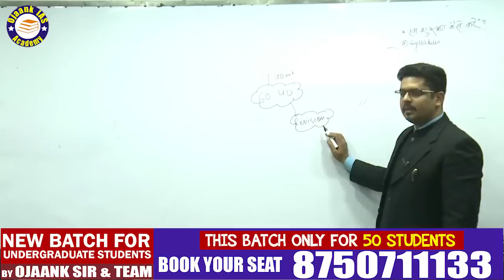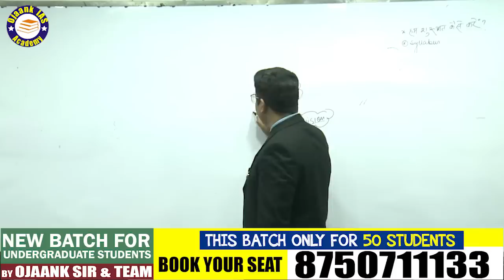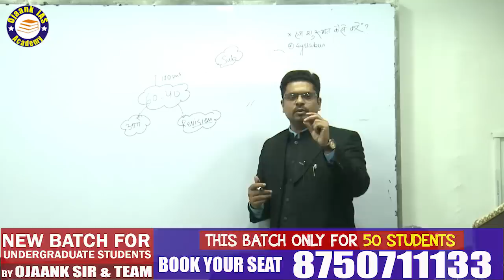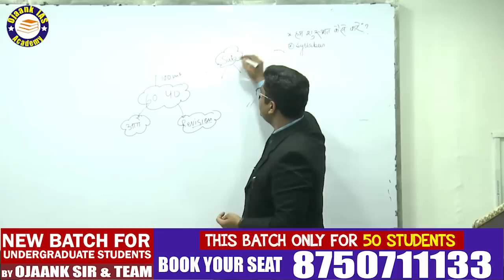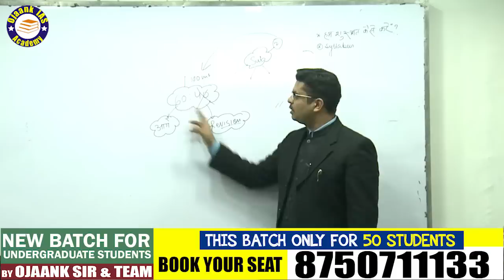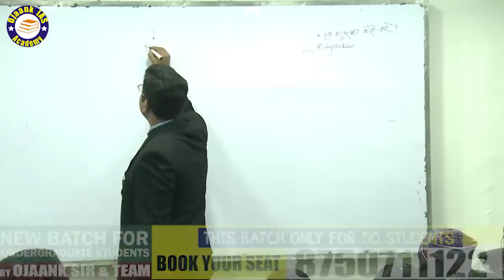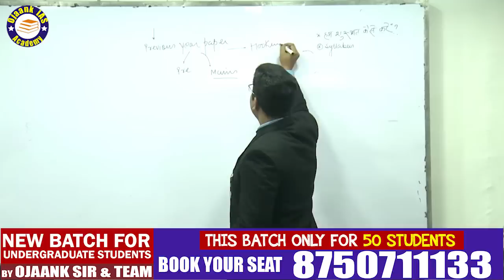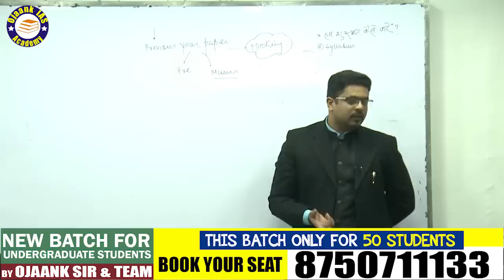जिंदगी में अगर IAS बनना है तो यह Video ज़रूर देखें || IAS inspiration || ias motivational video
BOOK YOUR SEAT ONLY 1000

👉 ग्रेजुएशन के बाद IAS की तैयारी करें? - जो विद्यार्थी Admissions लेना चाहता है तो लिंक पे अपना Enroll करके  अपना सीट रिज़र्व करे

👉 Benefits of choosing History as Optional  WITH SUHAIL SIR

👉 जाने क्यों है राजनीति विज्ञान ( Why Political Science Optional ) एक बेहतरीन वैकल्पिक विषय WITH SHASHANK SIR

► WhatsApp करें: अपडेट लें, नंबर है ♫► 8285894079 , 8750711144 , 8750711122

👉 IAS Aspirants Important VIDEO Links YOU MUST WATCH THIS VIDEO

► आईएएस TOPPER Athar Aamir का ये TIPS जोश भर देगा आपके अंदर